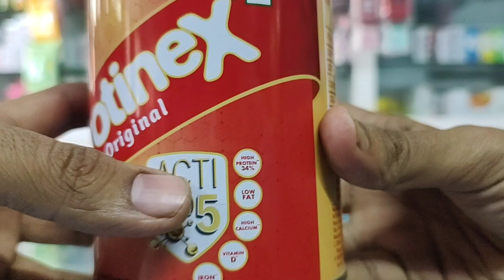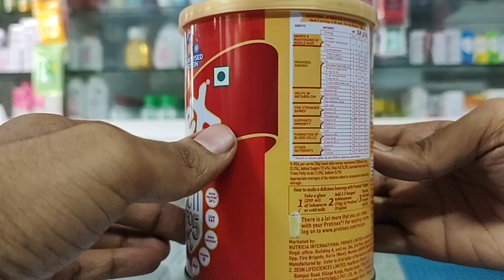Protinex Original Powder l price , Unboxing, Uses l